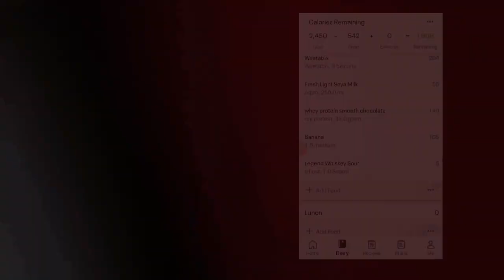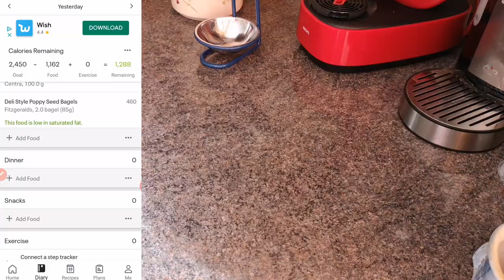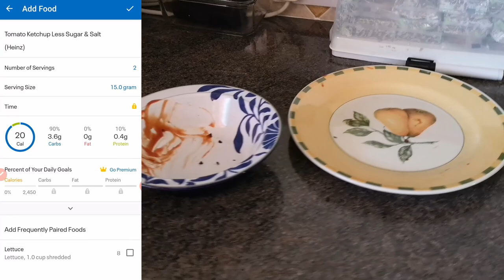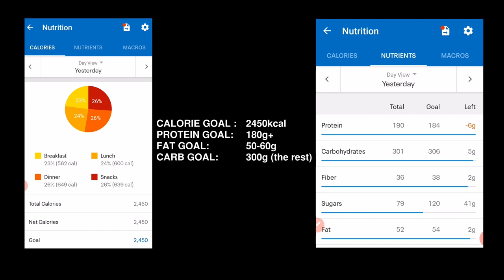Full Day of Eating | IIFYM | Lean Bulk (CHAPTER 1 VLOG 3)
Welcome back to Chapter One of the vlogs! This is my first full day of eating video. I've also chucked one of my push workouts from this week at Basecamp (@basecamp.fitness)

My current calorie target is 2,450kcal. This is the start of my lean bulk!

🥪ATTENTION ALL FIRST TIME CALORIE TRACKERS
There's a whole world of diet information out there and I know when I started out it was easy to get confused and waste time tracking incorrectly.

The videos in this playlist will guide you through calculating your T.D.E.E & setting up MyFitnessPal, the right way, to allow you to achieve your fitness goals- whether that's losing fat or building muscle!

When you know your T.D.E.E and have MyFitnessPal set up correctly, you'll have taken a huge step towards your after photo physique goals!